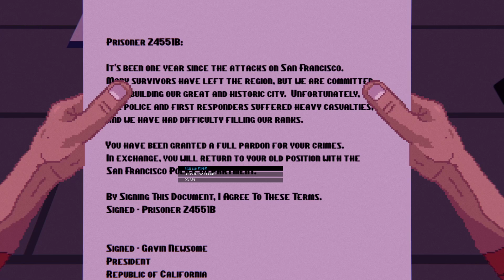Let's Try - Divisadero - Steam Game Festival Demo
From March 18-23, 2020, Steam is holding the Steam Game Festival Spring Edition, featuring many cool indie games with demos to try.

In this video I check out the demo for Divisadero.

Some areas of the police station seemed to lose a lot of their frame rate in the recording despite looking fine for me while playing - I apologize if that's jarring to you as a viewer. I think for the most part you can still tell what's going on though, and the most amusing parts of the game for me didn't have the issue.